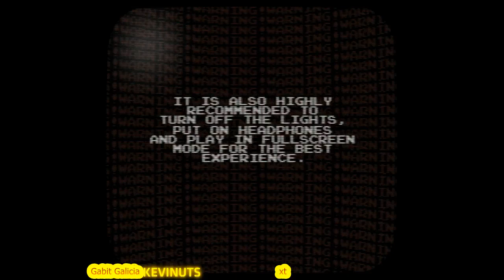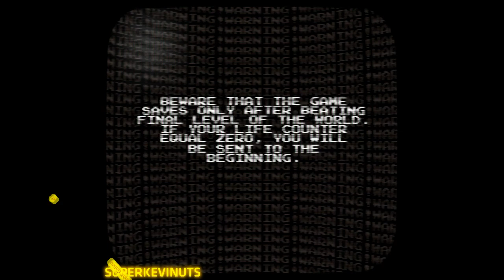(REUPLOAD) Mario'85 V1 8 Demo Longplay - Luigi Angry